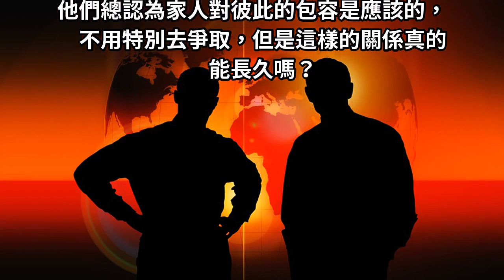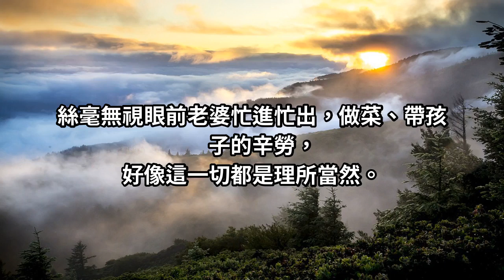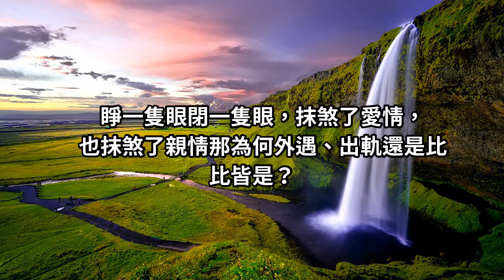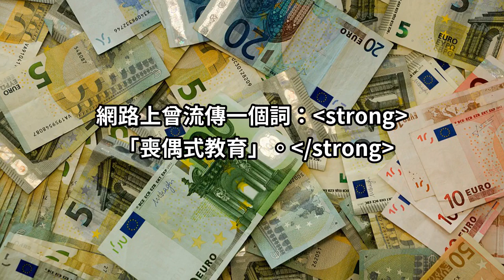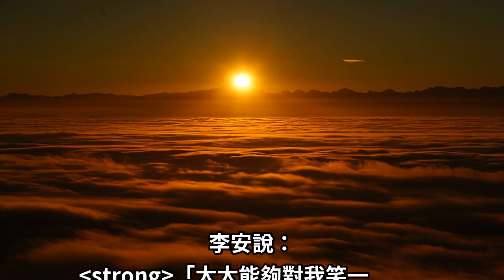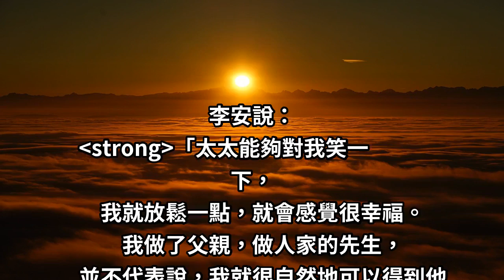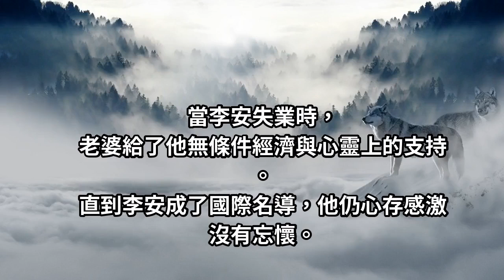李安：「老婆不是天生就該伺候你！」別把女人對你的愛和付出，視為理所當然！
「婚姻是愛情的墳墓」不是說婚後就沒有愛，
而是因為許多人從結婚那刻起，就把愛視為理所當然。

他們總認為家人對彼此的包容是應該的，